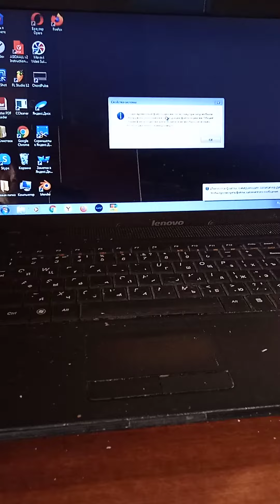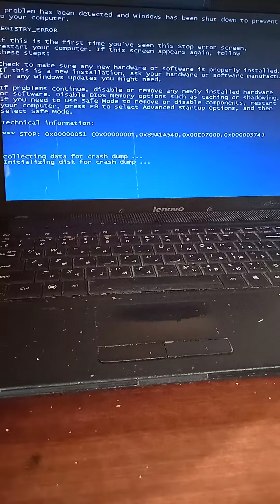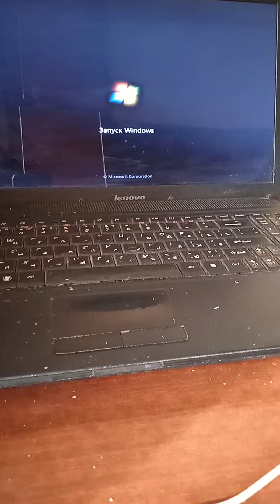23 апреля 2021 г.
Подскажите что с ноутом термапастой сказали почистили все равно вкл и выкл